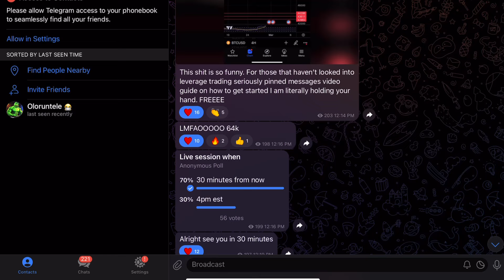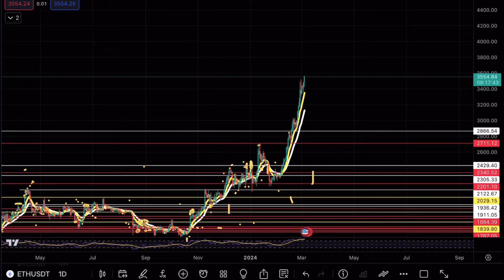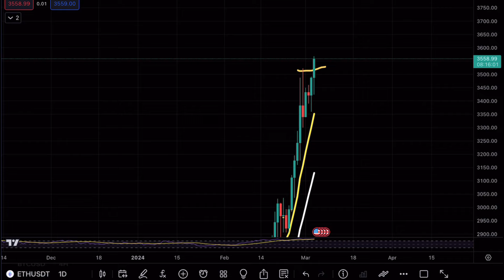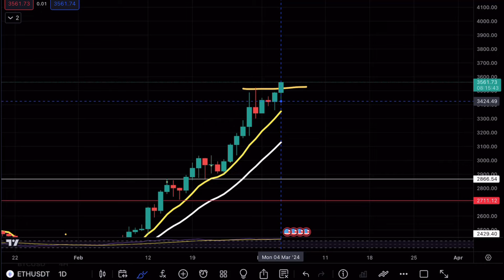ETHEREUM BULLS BEWARE 🚨! ETH PRICE PREDICTION TECHNICAL ANALYSIS NEWS 2024